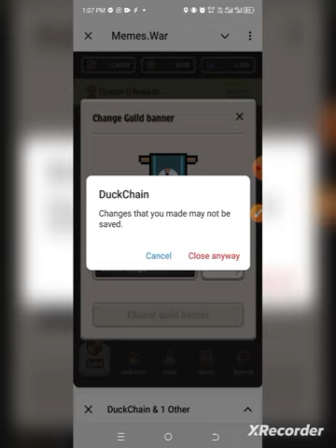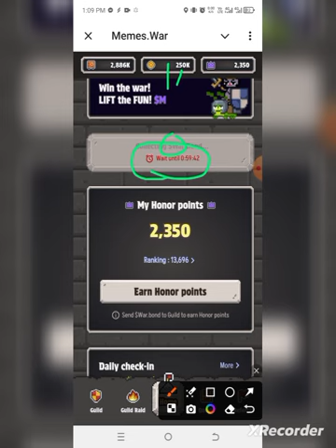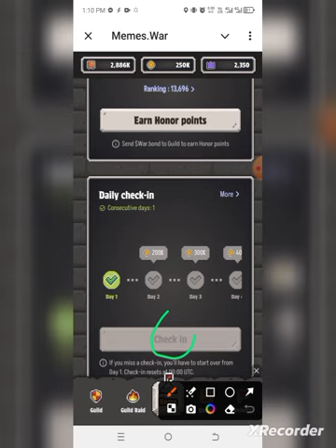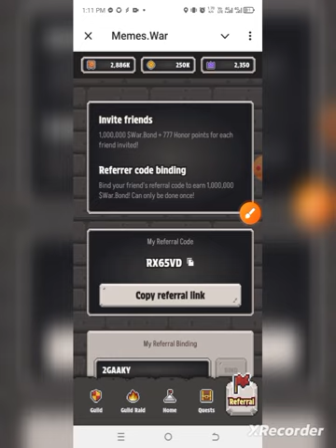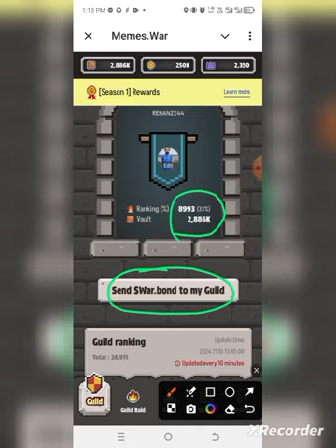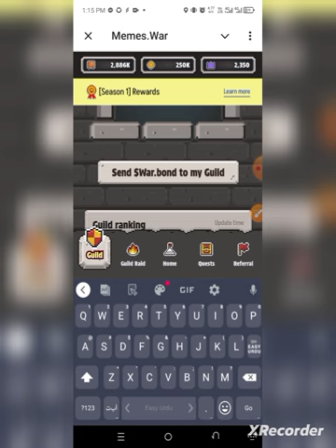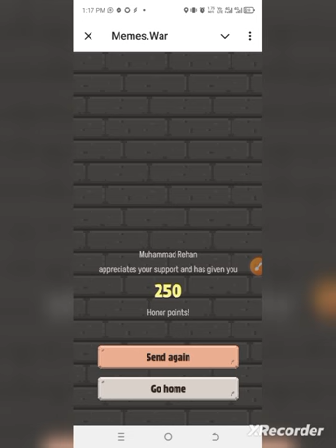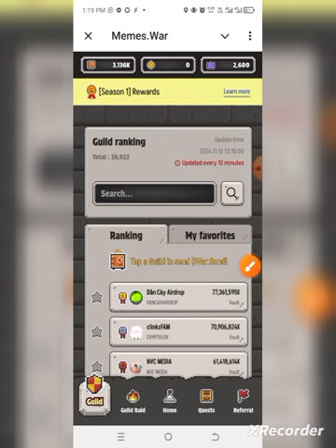Memes.War Free Airdrop Telegram Bot Join All سب جوائن کرے ✔🔥💰